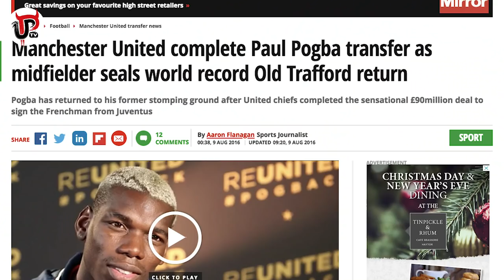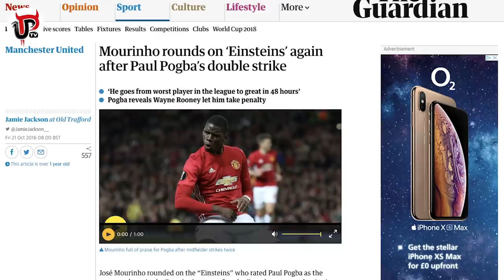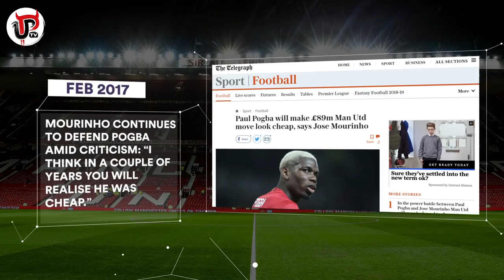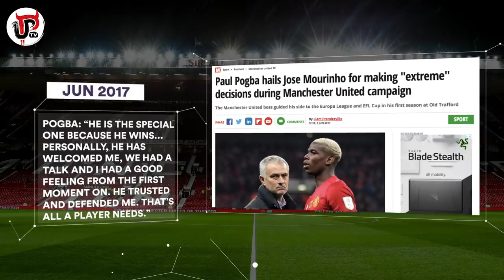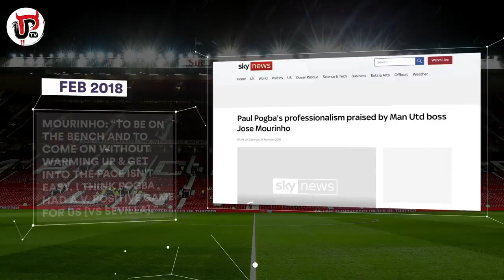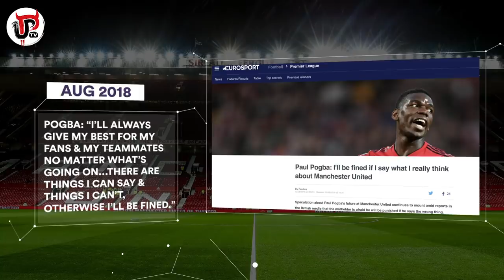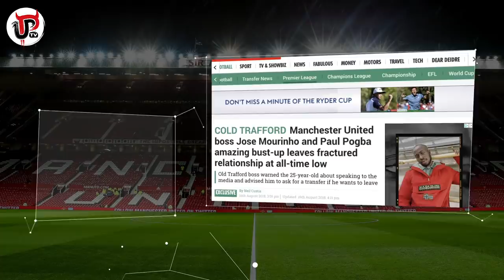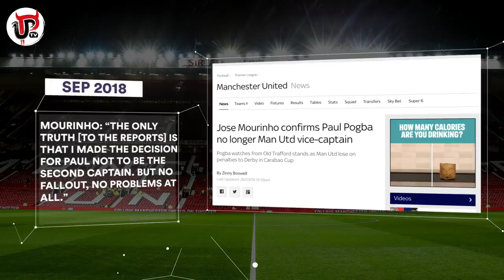POGBA VS MOURINHO | THE FULL STORY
Jose Mourinho and Paul Pogba’s relationship looks broken right now to Manchester United but what has happened between the pair over time? Here is the full story of Pogba and Mourinho’s relationship from when Pogba re-joined United in August 2016.